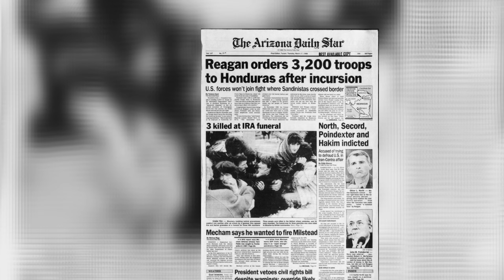Puri Duniya ki sabse Khatarnak Jail, जहां चलता है मौत का खेल | Dangerous Prison | Fact Research Fr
In this video I will tell you about Dangerous prison of the world.

•Which country has the most murders?
•Where is Salvador country?
•What is the danger rank in El Salvador?
•What is the deadliest place in the world?
•What is the most violent place in the world?
•Which city has the most crime?
•What country is the deadliest?
•Which city is famous for crime?
•Which is the deadliest place in Earth?
•What country has the most murders?
•What is the deadliest place to visit?
•Which country is number 1 in crime?